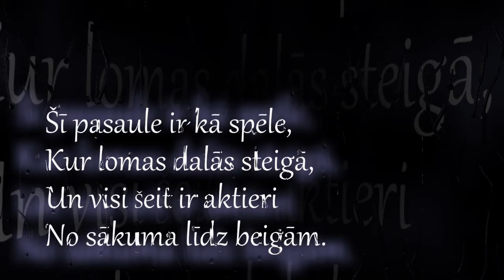VN Project: 18. This Is The End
VN Project is a non-commercial music and video creating project that mixes compositions from the samples and edit videoclips from online video materials on its own PC with simple audio and video programs. All tunes and clips created by VN Project are created for its own pleasure and are not intended for commercial circulation!